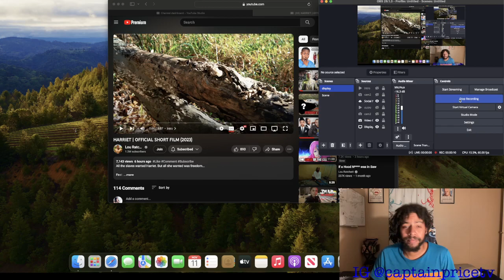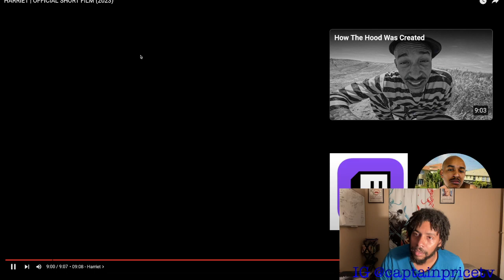Lou Ratchett HARRIET (Reaction)